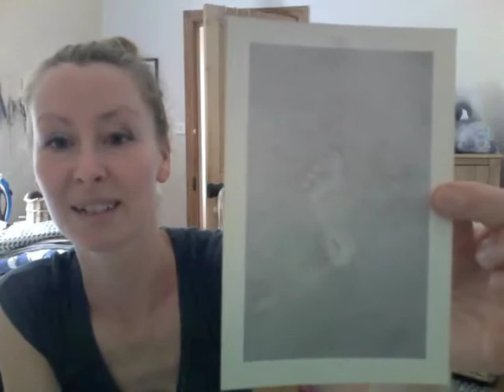loopandbar podcast episode 5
Hello and welcome to episode 5 of the Loop and bar podcast, where I completely forget to write the title in the first intro, talk about my knitting, crochet and sewing, and Charlie does a very noisy growl! Look out for the mystery WIP near the end!